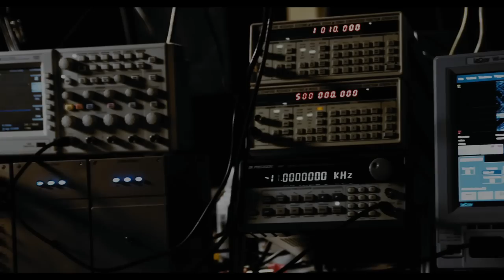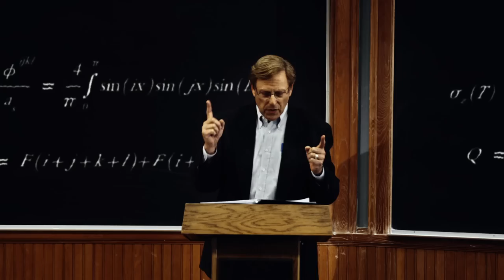Spectrauma - Trailer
Graduate students' research leads them to lurid realms in this new psychological thriller from cult director Michael Lauter.

Starring Trevor Nelson, Migina Tsai, Jessica Boone and Chandan Prithiani.  Cinematography by Jon Firestone.
Original score by Freescha's Michael McGroarty.  With additional music by Testube.